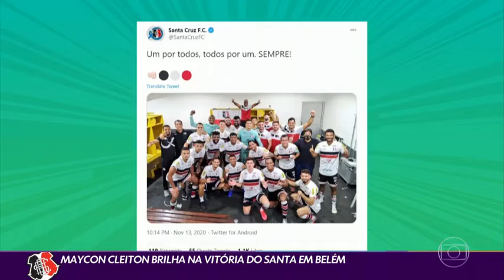Remo 0 x 2 Santa Cruz - Brasileiro-3ª Divisão 2020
13/11/2020
Campeonato Brasileiro-3ª Divisão - 1ª Fase - A
Remo 0 x 2 Santa Cruz
Gols: Jeremias 13 e Caio Mancha (pênalti) 45 do 2º

Créditos: Rede Globo